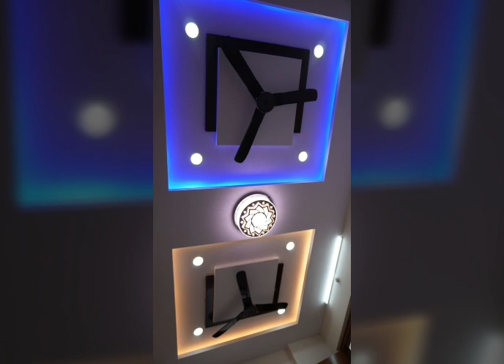Title💜💕ديكورات جبس لصالونات وغرف نوم وغرف اطفال و مطبخ رائعة 💜💕/gypsum cieling designs 2020.